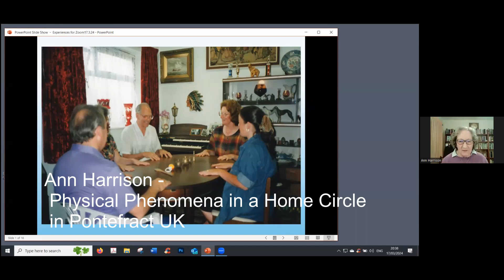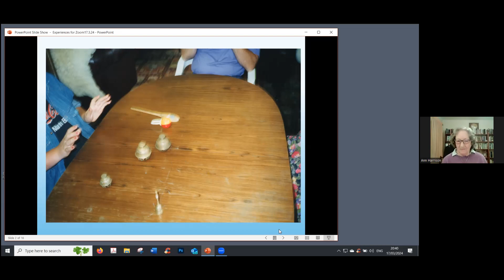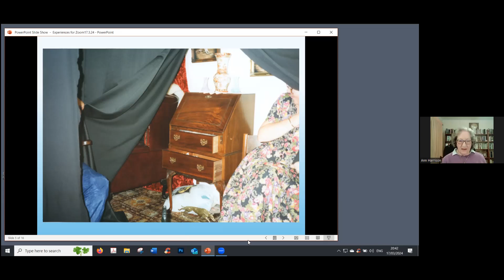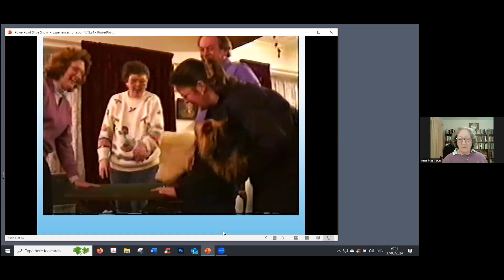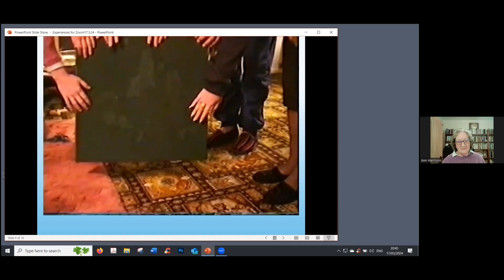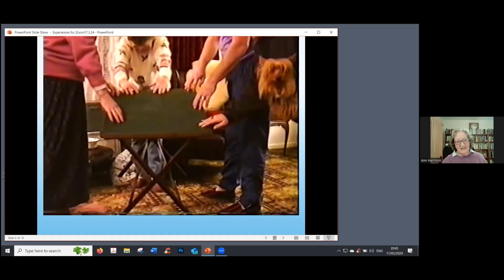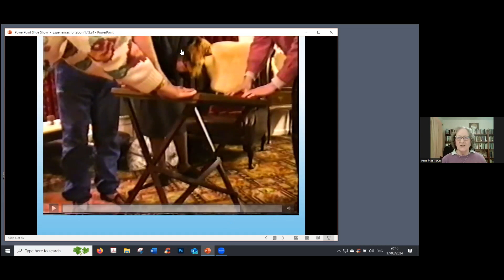Ann Harrison: Experiences of Physical Phenomena in a Home Circle in Pontefract UK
Ann Harrison describes phenomena that developed in the three years that she sat with Janet and Peter Poppleton in the early 2000s. The phenomena began with movement of small object and then macro PK, direct voice, table tipping and full materialisation in darkness. Also experienced was a spirit rescue where the medium was taken over by the spirit of a lost soul and helped to move to the light. More details of Ann's experiences of physical phenomena can be found in her book "Experiences of Physical Phenomena in the 21st Century" available from Saturday Night Press Publications